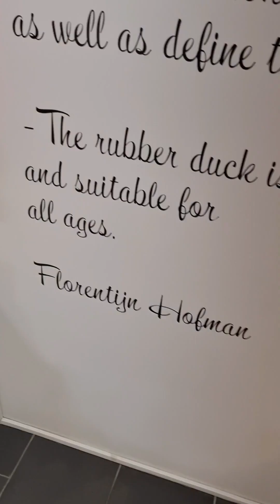nevacerada and segovia